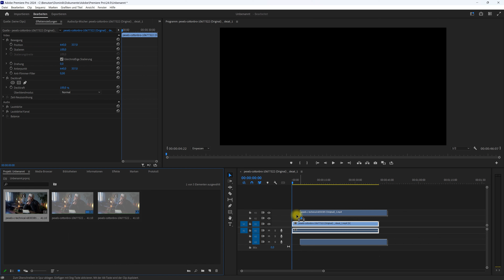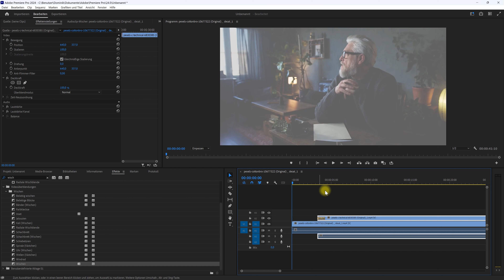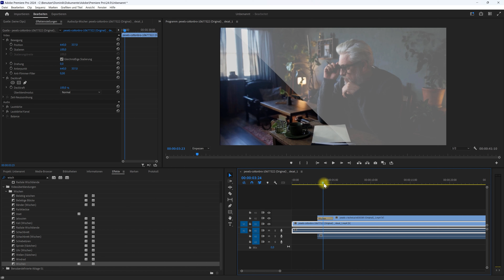Vorher-Nachher-Vergleich (Wischen-Übergang) – Premiere-Pro-Tutorial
Premiere Pro bei Amazon
In diesem Premiere-Tutorial zeige ich, wie man einen Vorher-Nachher-Vergleich erstellen kann. Dies kann man sehr gut nutzen zur Präsentation eines unbearbeiteten Videos im Vergleich zum nachbearbeiteten Film (z.B. Anwendung von Color Grading und LUTs).

Die Erstellung des Vergleich-Effekts kann man ganz einfach und schnell vornehmen. Dazu die beiden Videos (z.B. mit und ohne Bearbeitung) in 2 getrennte Videospuren legen. Dann den Effekt „Wischen“ (Englisch Wipe) auf den Beginn des oberen Clips legen und bei Bedarf Länge/Dauer oder Position/Ablauf des Übergangs bzw. der Transition in den Effekteinstellungen definieren.

0:00 Intro
0:17 Videos auf die Timeline ziehen
0:38 Effekt „Wischen“ anwenden
1:15 Dauer des Übergangs ändern
2:02 Rahmen und Position einstellen
2:33 Outro

Ich verwende für das Tutorial Adobe Premiere Pro 2024. So einen Effekt für Vorher-Nachher-Vergleich kann man aber auch mit früheren Versionen der Creative Cloud (CC) oder natürlich mit der Creative Suite (CS) erstellen.